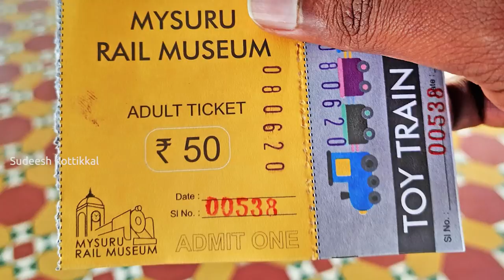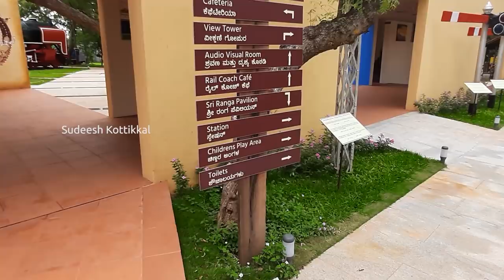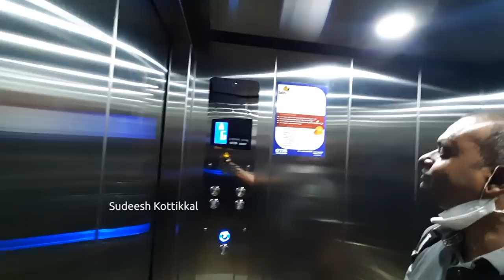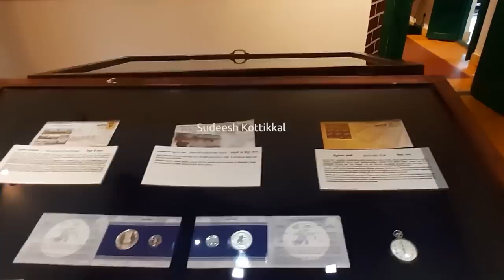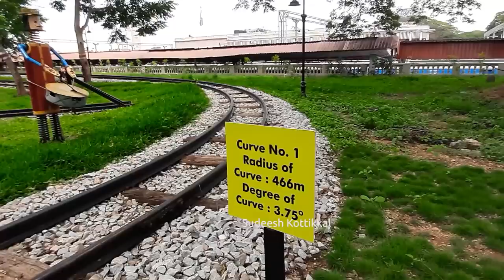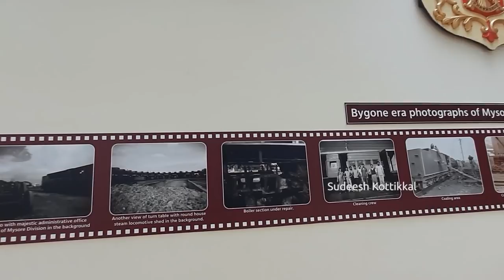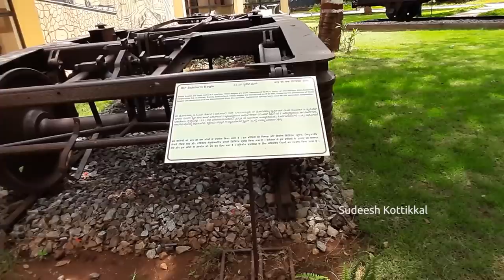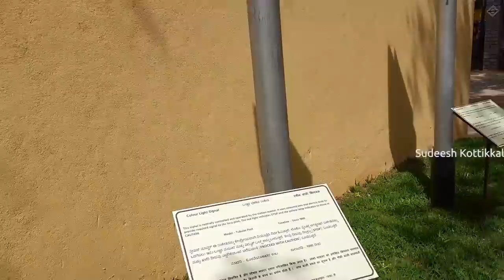Rail Museum Mysore Rail Museum Mysuru vintage locomotive Museum Mysore Tourism Karnataka Tourism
Rail Museum Mysore is a Mysore Museum part of  Mysore Tourism and Karnataka Tourism. The Railway Museum at Mysore, India is an outdoor exhibit of vintage locomotives.
The Railway Museum was established in 1979 by Indian Railways, the second such museum after the National Railway Museum in Delhi. The museum is opposite the Central Food Technology and Research Institute on Krishnaraja Sagar Road. It has locomotives and a gallery of photographs and paintings depicting the growth of railways in India. Railway signals and lights are also displayed.

The display includes ES 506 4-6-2 is the first locomotive,
An Austin rail-motor car
Several inspection cars,
The Maharani Saloon carriage that has a kitchen, dining car unit and royal toilet dating back to 1899.
A W.G. Bagnall #1625 which was made in 1900 for Khushalgarh - Kohat - Thal Railway which was a military frontier line, was subsequently transferred to North Western Railways. It operated at Timber Depot in Marala and was transferred later to Dhilwan Creosoting plant. This 2'-6" gauge locomotive is configured as 2-4-2ST.
Class E #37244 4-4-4T from SIR built by North British Locomotive Co. in 1920. Originally # 8, it was one of the three superheated locomotives.
Class TS/1 #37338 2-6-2T from SR, made by W.G. Bagnall in 1932 for Mysore State Railways.
A YP #2511 made by Telco in 1963.